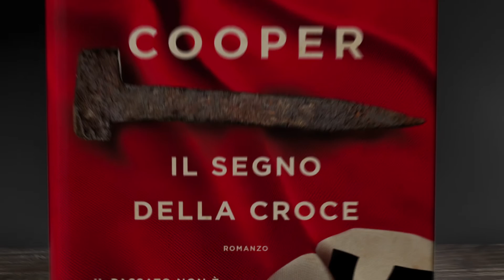Glenn Cooper, Il segno della croce - trailer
Tra passato e presente, mistero e avventura, ritorna l’autore del bestseller «La Biblioteca dei Morti»

Questo romanzo è un invito. Un invito a vivere un’avventura appassionante, ricca di mistero e svolte inaspettate. Ma anche un invito a esplorare l’indistinta linea di confine che separa Storia, religione e scienza, un territorio ambiguo e affascinante che Glenn Cooper ci ha fatto conoscere – e amare – fin dai tempi del suo fortunatissimo esordio narrativo, «La Biblioteca dei Morti».